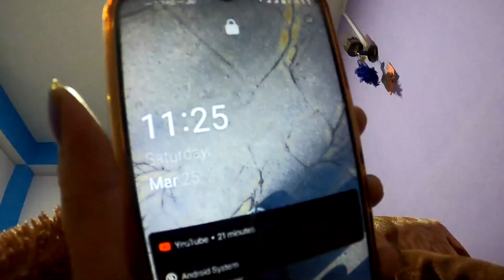last day at home 🏠 || Deythang west sikkim